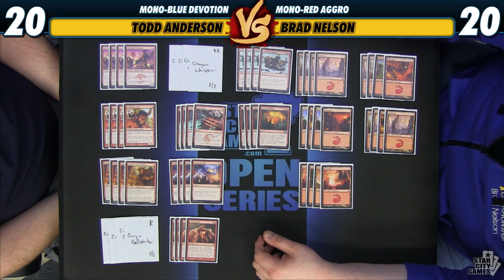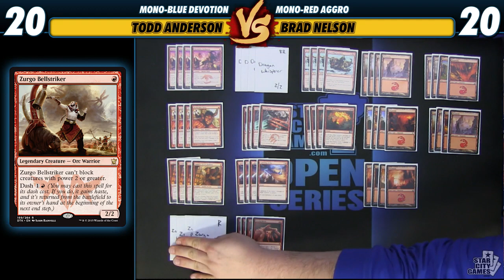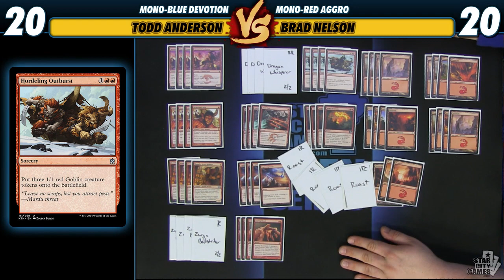StarCityGames Premium Archive - 3/20/15 - Brad Nelson - Deck Tech [Magic: the Gathering]